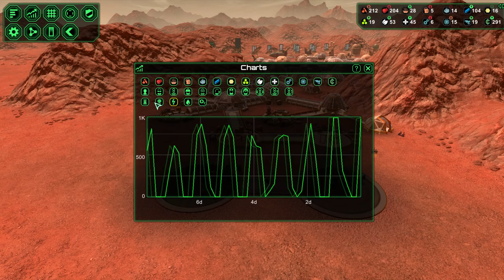LetsPlay-PlanetBase | SE01 EP18 | ~ All The Techs! ~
Planetbase is a strategy game where you guide a group of space settlers trying to establish an outpost in a remote planet.

In the game you play the role of the base architect and manager, telling your colonists where to build the structures they will need to survive. You will have to ensure that they have an constant supply of oxygen, food and water to stay alive.

:: If you LIKED the video and want to see more, let me know by SMASHING that LIKE button, SUBSCRIBE to make sure you do not miss an episode, and as always, feel free to SHARE, and leave COMMENTS below! ::

My PC Specs:

GPU: GeForce GTX 760
CPU: AMD FX(tm)-8320 Eight-Core Processor
Memory: 8.00 GB RAM
HD PVR2 Hauppauge Capture for recording/ Nvidia Shadowplay.